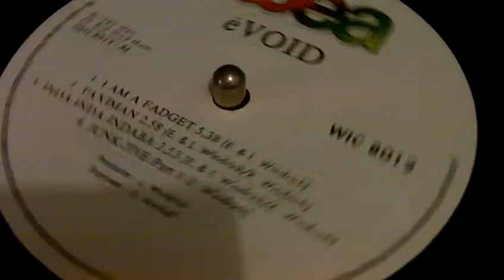evoid junk jive in stereo